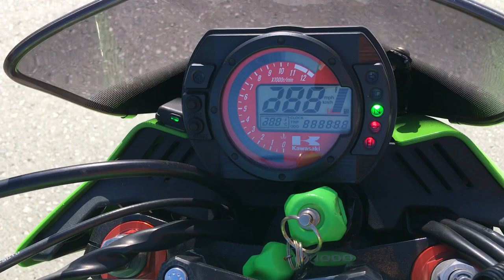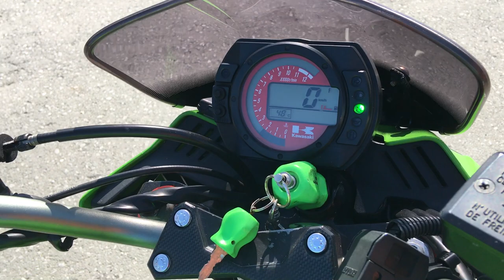No B9692 KAWASAKI Z1000